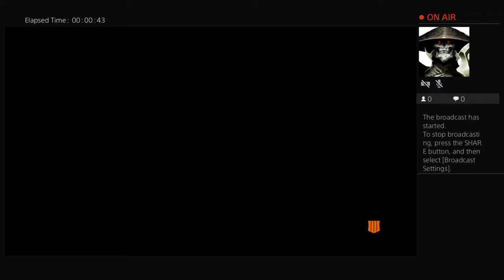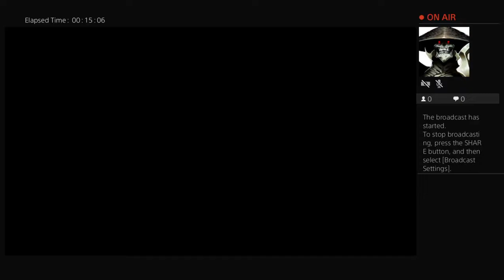BeastySVT's Live PS4 Broadcast